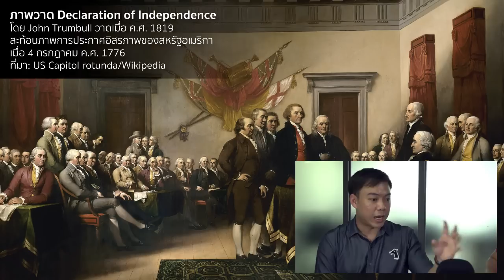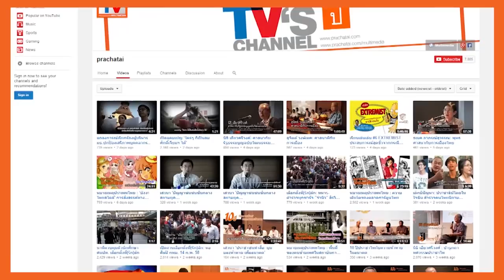หมายเหตุประเพทไทย #187 ฝันถึงวันที่โลกมีเสรีภาพ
เนื่องในโอกาสวันรัฐธรรมนูญและวันสิทธิมนุษยชนสากล หมายเหตุประเพทไทยสัปดาห์นี้ ชานันท์ ยอดหงษ์ พูดคุยกับ ต่อศักดิ์ จินดาสุขศรี พูดคุยถึงคำว่า "เสรีภาพ" ถ้อยคำที่สร้างแรงบันดาลใจของการต่อสู้ทางการเมืองที่สำคัญ เช่น คำประกาศอิสรภาพของสหรัฐอเมริกาเพื่อแยกตัวจากอังกฤษ การเรียกร้องเอกราชและการต่อสู้เพื่อประชาธิปไตยในพื้นที่ต่างๆ ทั่วโลก ฯลฯ

โดยนิยามของคำว่า "เสรีภาพ" มีหลายระดับ ตั้งแต่เสรีภาพที่ไม่มีอุปสรรคกีดขวาง เสรีภาพที่มนุษย์สามารถกำหนดชะตากรรมของตัวเอง และเสรีภาพที่ปราศจากการครอบงำ จริงอยู่ที่ว่าบางสังคมเหมือนผู้คนสามารถใช้ชีวิตได้ตามปกติ แต่เอาเข้าจริงเป็นเพียงการทำได้เฉพาะสิ่งที่รัฐรับรองว่าทำได้ แต่เมื่อผู้คนออกมาแสดงความเรียกร้องต้องการ ขอมีส่วนร่วมในการปกครอง รัฐก็อาจจะห้ามการแสดงความเรียกร้องต้องการเหล่านั้น รวมทั้งยึดเสรีภาพไปก็ได้ เสรีภาพในที่นี้จึงเป็นเพียงเสรีภาพชั่วคราวเพราะประชาชนไม่ได้เป็นเจ้าของอำนาจการปกครอง และไม่ได้มีส่วนร่วมในการกระบวนการออกกฎหมายมาแต่ต้น